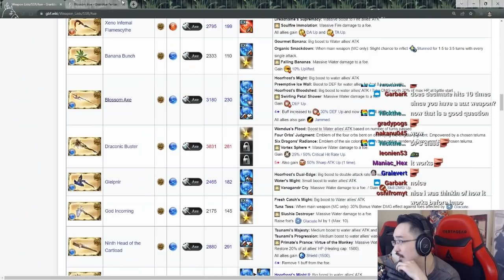【Granblue Fantasy】Trying out Viking for the first time !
Apparently reading is really hard, had to read the flavour text again all thanks to chat but turns out this class is pretty good xd